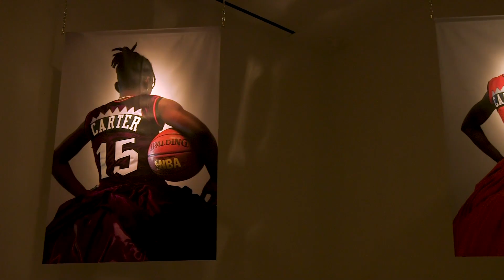Hold Space I Esmaa Mahamoud on the power of art and sport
Hold Space is an interview series celebrating game-changers on and off the court. Artist and sculptor, Esmaa Mohamoud turned heads with her One of The Boys exhibit in 2017 and was one half of the creative team behind the Raptors Two-Five statue commemorating the team's 25th anniversary. She speaks about the importance of using her art to spark social commentary, the importance of Black women to hold space in the art world and celebrating Black arts and culture.